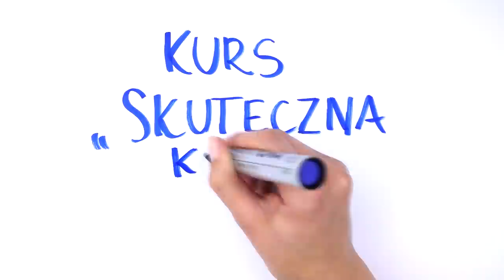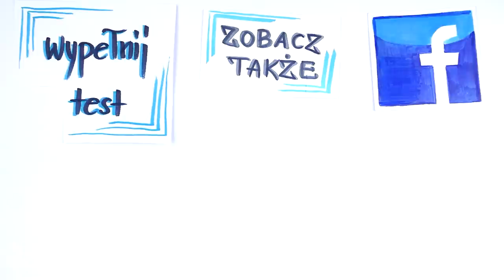Jak przestać się kłócić w związku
Partner zasypuje nas pretensjami? A może sami nie potrafimy oprzeć się wyrzutom w jego stronę?
Choć mówi się, że kłótnie działają jak katharsis - oczyszczają atmosferę i rozładowują negatywne emocje, to często zapominamy, że przede wszystkim bardzo mocno niszczą związek. Dlatego warto uświadomić sobie jedną, bardzo ważną rzecz. Dzięki temu zminimalizujesz ilość spięć i skutecznie poprawisz relacje z partnerem. Nawet jeśli któreś z Was ma swoje za uszami. Zobacz koniecznie, co musisz wiedzieć.

⬇⬇⬇Znajdź mnie ⬇⬇⬇
Strona:

Zobacz, jak ograniczyć kłótnie, co zrobić, aby przestać się kłócić i jak radzić sobie z konfliktami. Dzięki temu poprawisz swoje relacje z partnerem, czy znajomymi. Poprawisz umiejętności komunikacyjne i nauczysz sie walczyć z konfliktami.